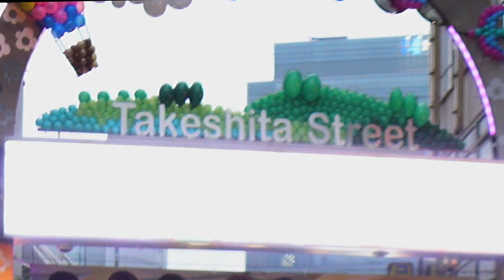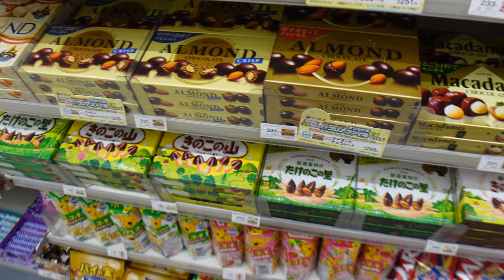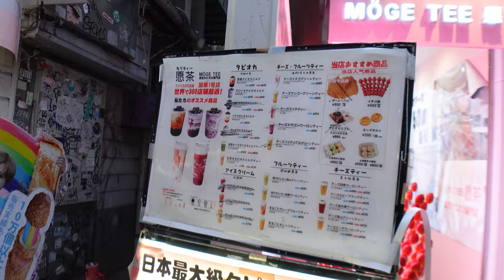What's The BEST Japanese Snack?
We are J's crib.
Our concept is sharing the truth of Japan to entire world .
A lot of people believe that Japan is just an amazing place with amazing things.
But unfortunately it's not like that...
Of course we are proud of our country, but there is not just a bright side.
So we want you guys to know the difference between the ideal and the reality of Japan.
And we want you guys to know more about Japan!
Today's topic is "What's The BEST Japanese Snack"